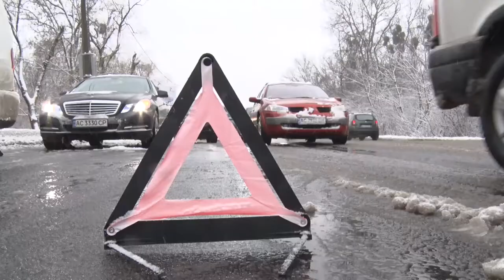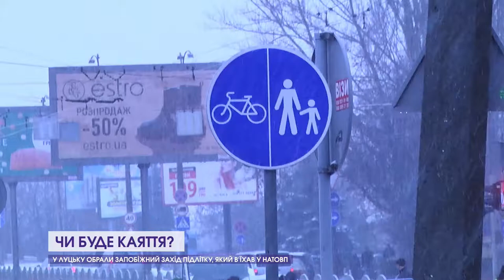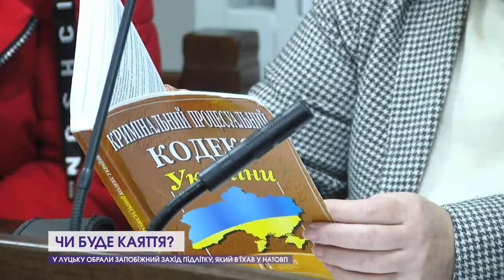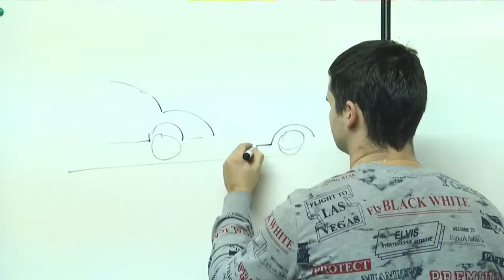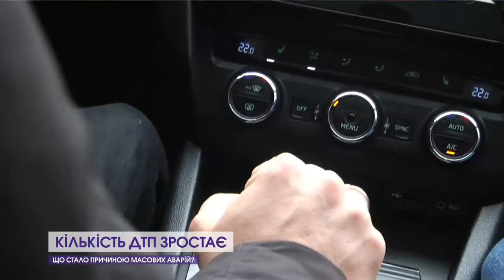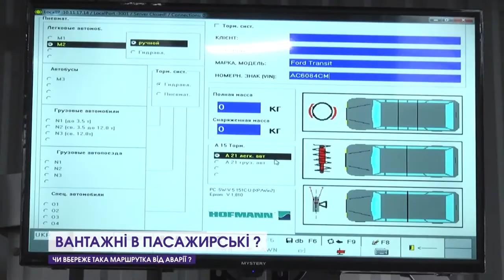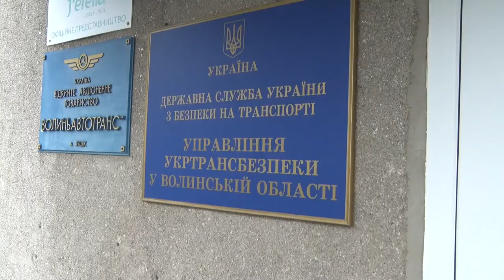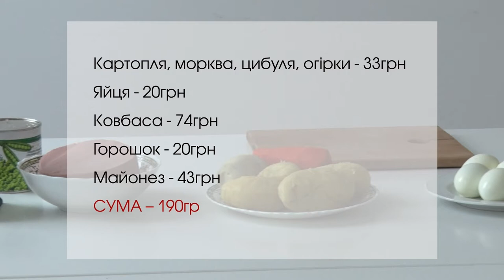Про головні події за останні 7 днів | На тижні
📌«На тижні» з Іриною Кудрею — новий інформаційно-аналітичний проєкт на 12 каналі. Що відбулося в місті та області за останні 7 днів? Які головні події турбують кожного і як ми можемо на них вплинути? Почуй актуальну розмову з експертом і зроби власні висновки, як жити далі у ритмі нинішнього суспільства. Щотижня на 12 каналі!